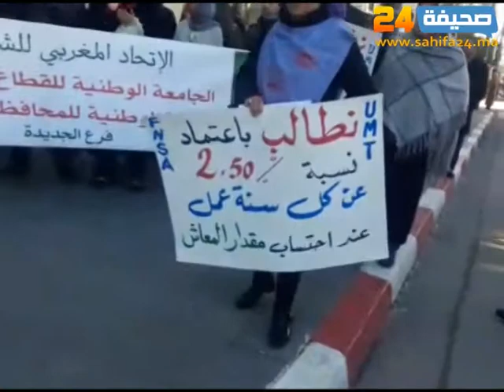مستخدمي الوكالة الوطنية للمحافظة العقارية ومستخدمي المكتب الوطني للاستشارة الفلاحية في وقفة احتجاجية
خاض اليوم كل من مستخدمي الوكالة الوطنية للمحافظة العقارية والمسح الخرائطي ومستخدمي المكتب الوطني للاستشارة الفلاحية اضرابا وطنيا دعت من خلالها الشغيلة المتضررةلاعادة النطر في التقاعد الهزيل الممنوح لهم